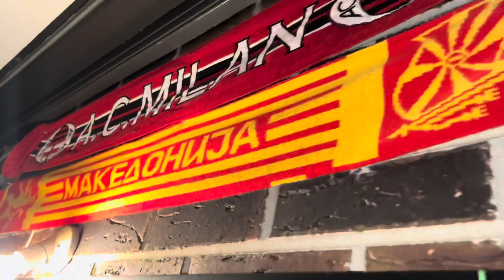Novorodence (kerka ni se rodi)kaj Familija Taleski -Tuse ,Vlatko Gajda , Vlado Taso